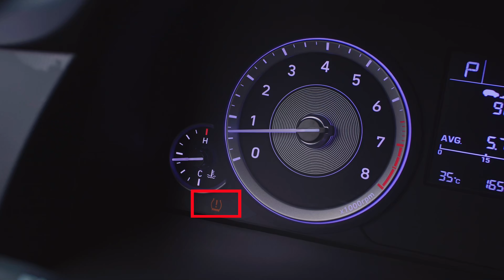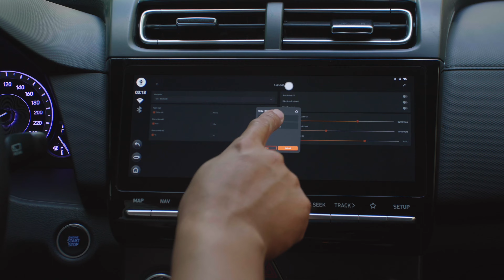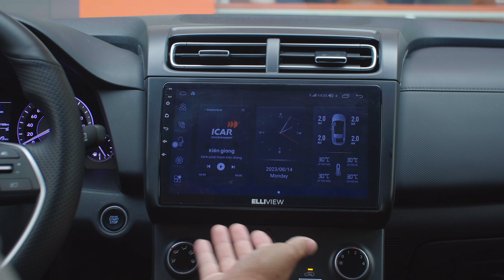Hyundai Creta hoàn hảo hơn với bộ đôi sản phẩm cảm biến áp suất lốp i3H và android box Elliview D5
Nội dung video: Hyundai creta hoàn hảo hơn với bộ đôi sản phẩm cảm biến áp suất lốp i3H và android box Elliview D5
ICAR Việt Nam với sứ mệnh biến mọi chiếc xe bình thường trở thành những chiếc xe thông minh hơn. Với việc khi lên xe các bạn sẽ hoàn toàn yên tâm để lái xe, không lo lốp non hay căng, không còn nỗi lo lạc đường, không sợ hãi khi đi đường đông hoặc chật hẹp. Với tính năng Cảnh báo tốc độ giới hạn speed sự kết hợp hoàn hảo với GOOGLE MAP loại bỏ ngay nỗi lo phạt nguội không lo tiền mất tật mang.